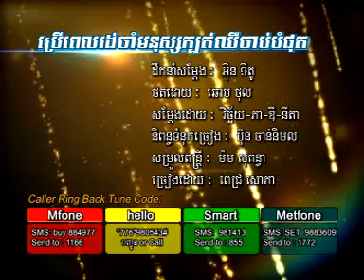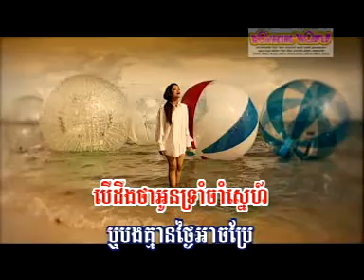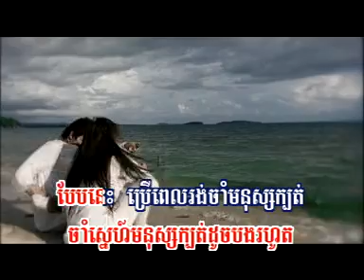Pich Sophea-Brer pel rong jam monus kbot chir jab bom phot (RHM VCD VOL 125)